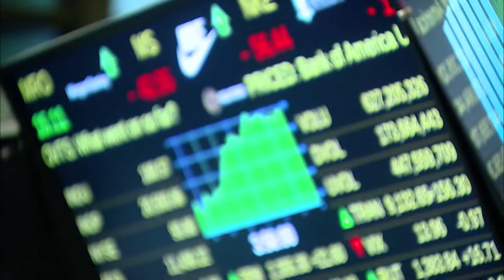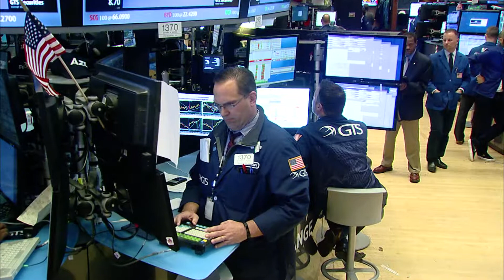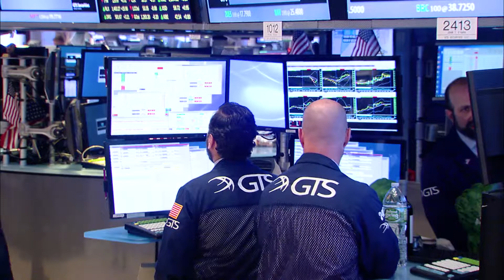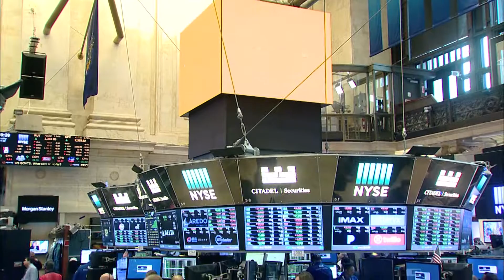Inspire Ringing NYSE Closing Bell on 4/20/2017 (long)